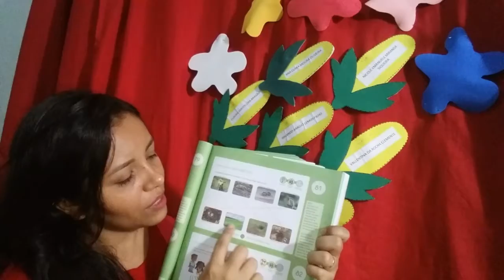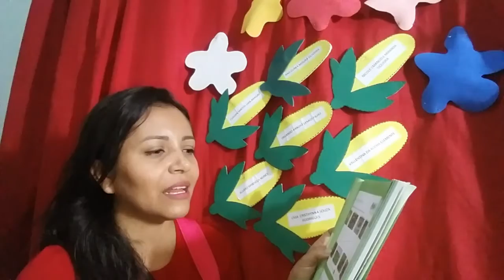17/07 Natureza e sociedade